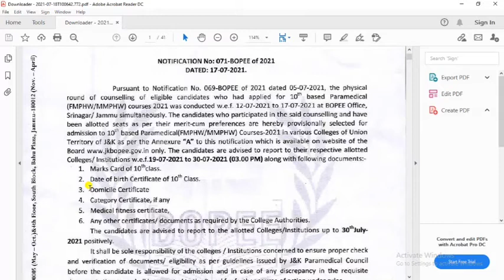JKBOPEE 2021 - SELECTION LIST - 10th BASED PARAMEDICAL COURSES